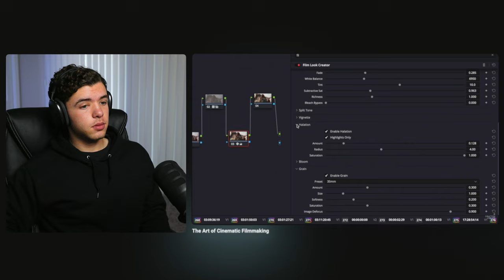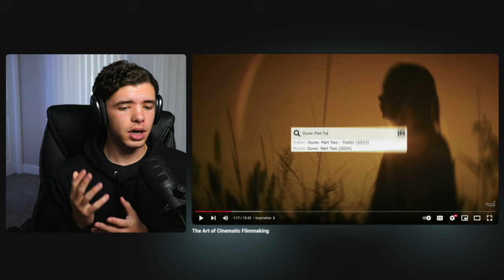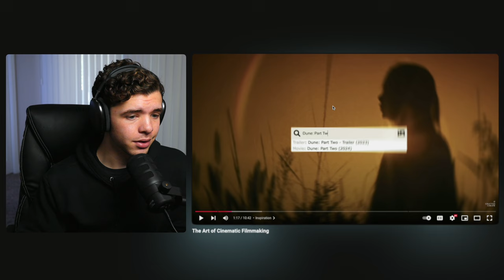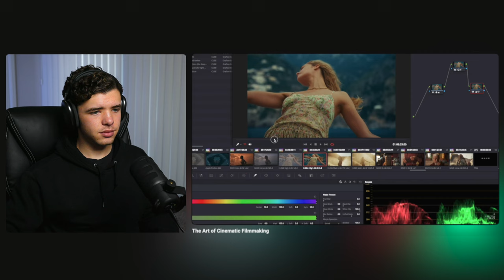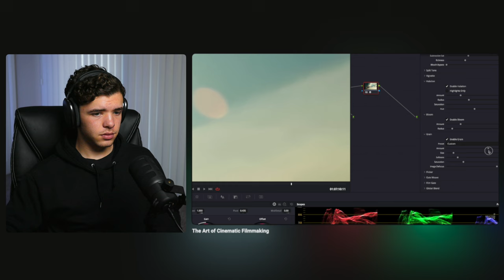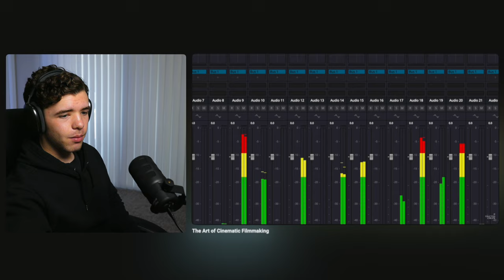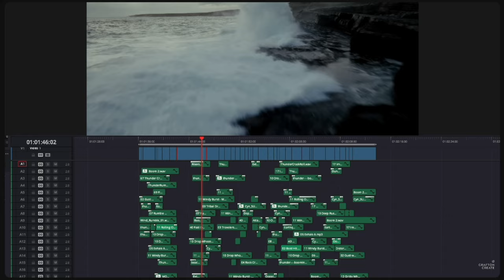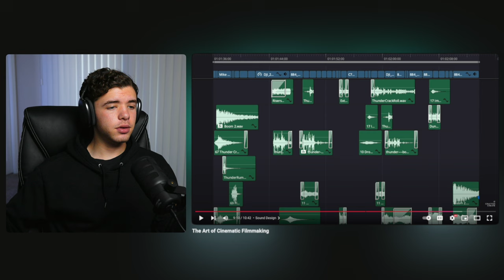This is The Most Magnificent Editing I’ve Seen Today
Elliot Grafton's "The Art of Cinematic Filmmaking" is some of the most impressive editing I’ve seen today.